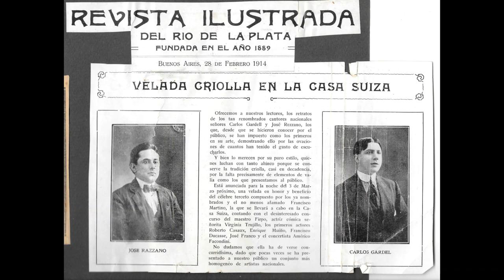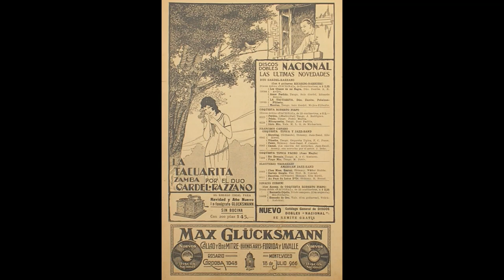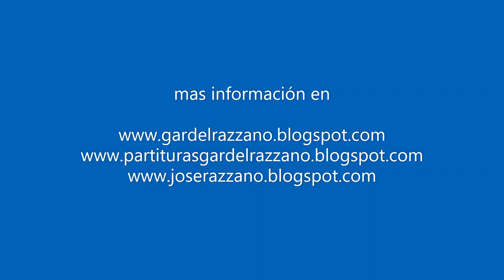Duo Gardel-Razzano *Desolacion* (Grabacion de 1924)